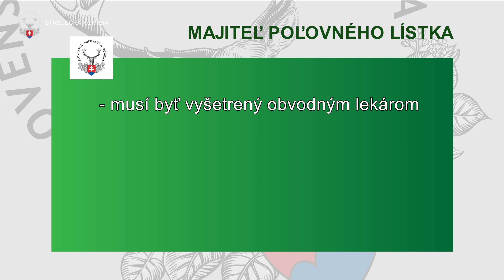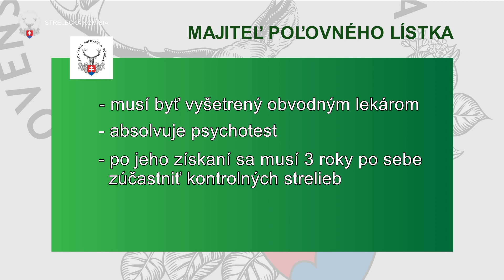Predstavujeme: STRELECKÁ KOMISIA SPK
Činnosť Streleckej komisie SPK nám predstavil jej predseda Ing. Rudolf Huliak